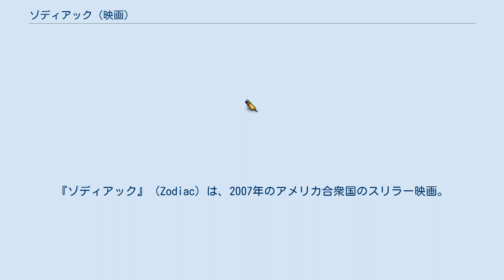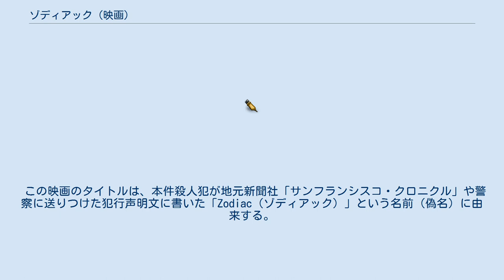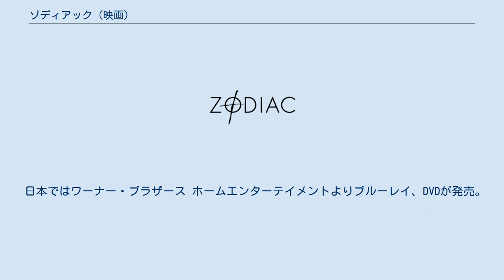ゾディアック (映画)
デヴィッド・フィンチャーの監督映画
『ゾディアック』（Zodiac）は、2007年のアメリカ合衆国のスリラー映画。
監督はデヴィッド・フィンチャー、主演はジェイク・ジレンホール。
パラマウント映画およびワーナー・ブラザース共同製作。
日本ではPG12指定。
アメリカ合衆国で実際に起きた連続殺人事件（ゾディアック事件）を追う男たちを描いている。
実際の事件に基づいていることもあって、サスペンスよりも人間ドラマに重点が置かれている。
原作はロバート・グレイスミスによるノンフィクション小説『ゾディアック』（Zodiac、1986年）および『Zodiac Unmasked』である。
 第60回カンヌ国際映画祭コンペティション部門正式出品作品。
 カリフォルニア州バレーホで若いアベックが拳銃で殺害される事件が発生。
一ヶ月後、報道機関に「ゾディアック」と名乗る犯人から暗号付きの手紙が送りつけられた。
警察は必死に犯人を追うが、“ゾディアック”はその後も殺人を重ねる。
 ※日本語吹替版は劇場公開版DVDのみの収録 カリフォルニア州サンフランシスコで、1960年代後半に実際に起きた連続殺人事件を題材にしている。
 この映画のタイトルは、本件殺人犯が地元新聞社「サンフランシスコ・クロニクル」や警察に送りつけた犯行声明文に書いた「Zodiac（ゾディアック）」という名前（偽名）に由来する。
なお本事件は2021年現在に至っても解決していない。
 Rotten Tomatoesによれば、批評家の一致した見解は「はらわたがちぎれるような不安なシーンを次々と見せてくる、静かな、会話主導のスリラー。 デヴィッド・フィンチャーはまた殺人の残酷さを詳細に描写するよりも登場人物のニュアンスを描くとともに70年代のムードを再現することに多くの時間を費やしている。」であり、253件の評論のうち高評価は89%にあたる225件で、平均点は10点満点中7.63点となっている。
 日本ではワーナー・ブラザース ホームエンターテイメントよりブルーレイ、DVDが発売。